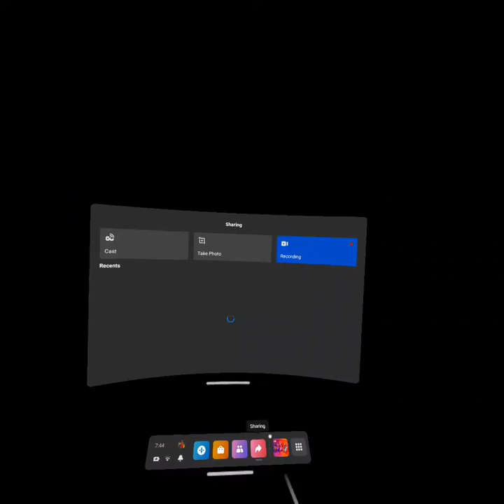Full video on how I rage quit